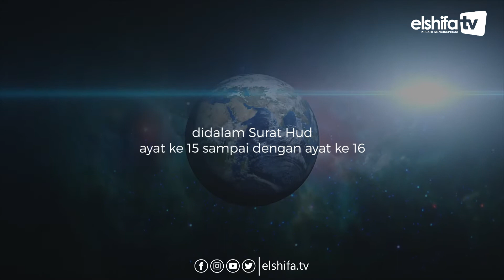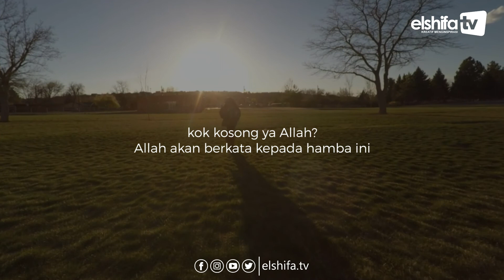Dampak Kesalahan Niat dalam Ibadah Kita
IInilah dampak kesalahan niat kita dalam melakukan ibadah yang mampu menghapus nilai pahalanya disisi Allah SWT.  Yuk, simak selengkapnya dalam one minutes booster Dampak Kesalahan Niat Dalam Ibadah oleh KH. Muhammad Ihsan Setiawan, Lc., M.Pd

AYO SAHABAT!
Bersama Ambil Bagian Bersyiar melalui Dakwah Elshifa TV, agar senantiasa mampu menjalankan Dakwah sampai ke Penjuru Negri.

Melalui Rekening BSM (VA)
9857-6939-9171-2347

Informasi dan Layanan :
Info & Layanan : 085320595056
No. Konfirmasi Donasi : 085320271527